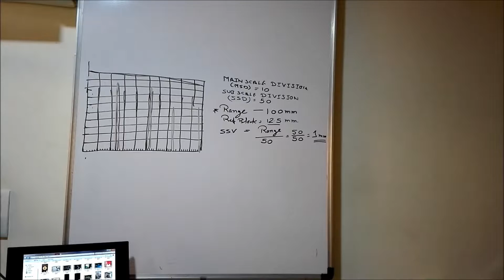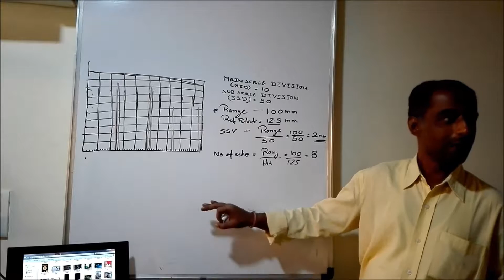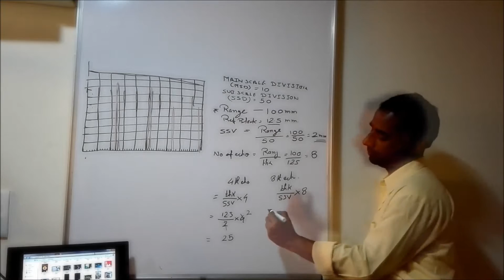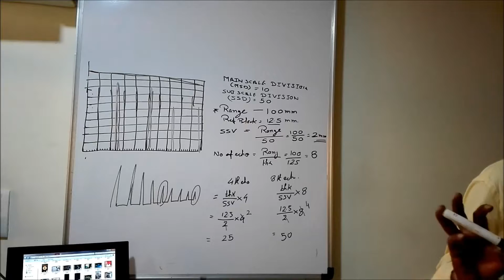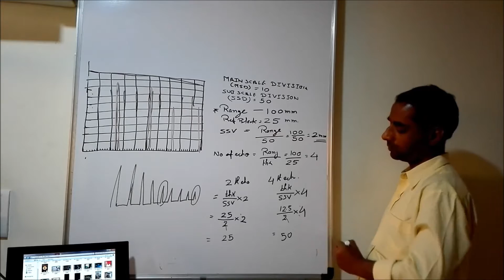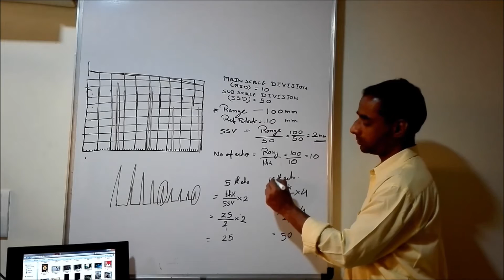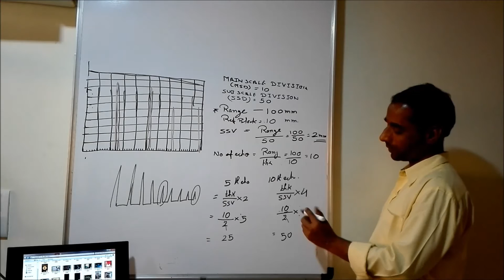HOW TO SET RANGE IN NORMAL PROBE, नार्मल प्रोब रेंज सेट कैसे करते है PART 2 OF 2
N.D.T tutorial in hindi.
N.D.T  सीखो आसान और सरल हिंदी भाषा में